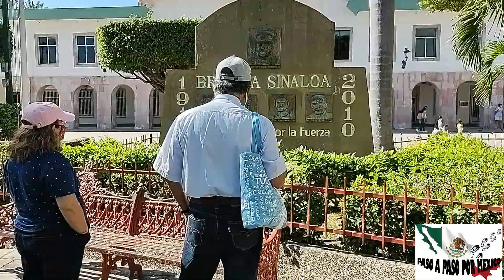CENTRO DE MAZATLAN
QUE TRISTE YA NOS VAMOS DE MAZATLAN, PERO VOVEREMOS PARA VER MAS ADELANTE A ESTE HERMOSO PUERTO A LA PERLA DEL PACIFICO Y CONOCER MAS ASI QUE NO SE PIERDAN CUANDO VOLVAMOS A MAZATLAN.